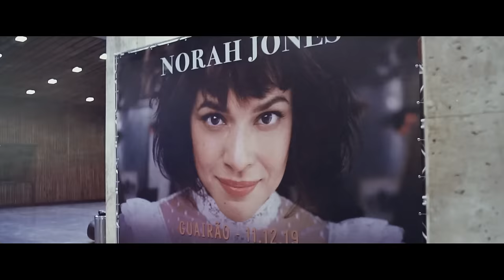Norah Jones - ‘Til We Meet Again (Official Album Trailer / Live)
Directed by Possum Hill and Jayson Vaughn
Produced by Sydney Golombek

Music video by Norah Jones performing ‘Til We Meet Again (Official Album Trailer / Live).